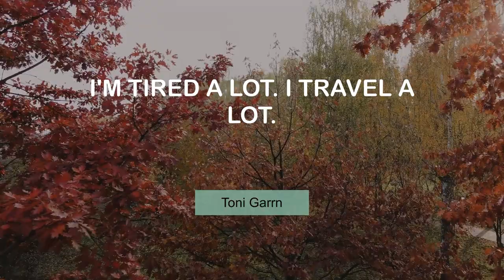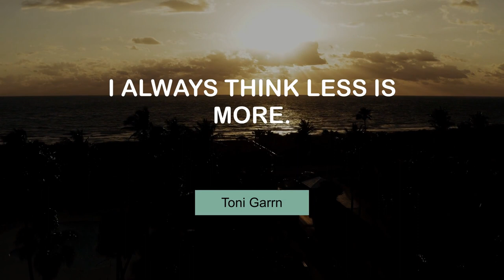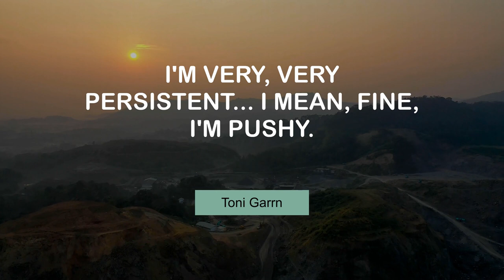Life Changing Thoughts of Toni Garrn | @MyMotivationMantra | Your Motivation Mantra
Toni Garrn's Motivating Quotes | Stay Hungry, Stay Foolish!

00:00 I'm tired a lot. I travel a lot. - Toni Garrn
00:24 I'm a family person, and I always wanted four kids. - Toni Garrn
00:40 With Instagram, I'm getting so much back from the fans. - Toni Garrn
00:56 I always think less is more. - Toni Garrn
01:13 I'm an external person, I'm not than internal at all. - Toni Garrn
01:29 After one or two days of good sleep I feel human again. - Toni Garrn
01:46 Mascara and getting those lashes curled is very important. - Toni Garrn
02:02 I'm very, very persistent... I mean, fine, I'm pushy. - Toni Garrn
02:18 Models need to learn to speak up. - Toni Garrn
02:35 I have hardly any eyebrows. - Toni Garrn
02:51 My bag is always filled with food. - Toni Garrn